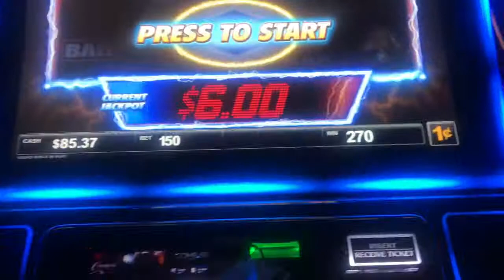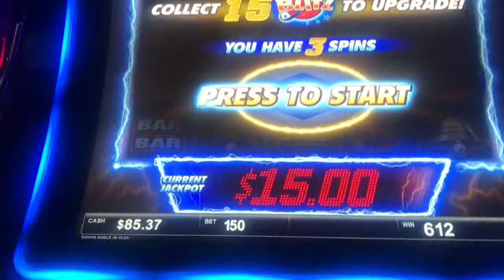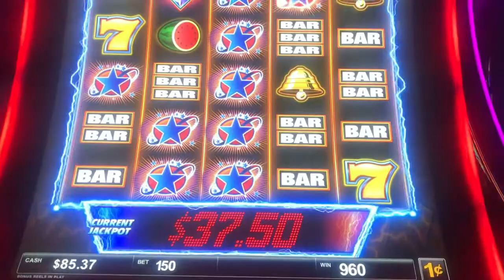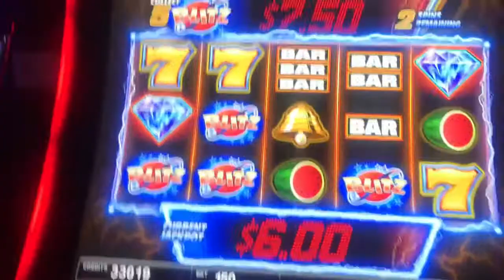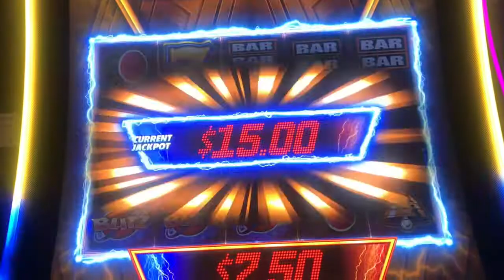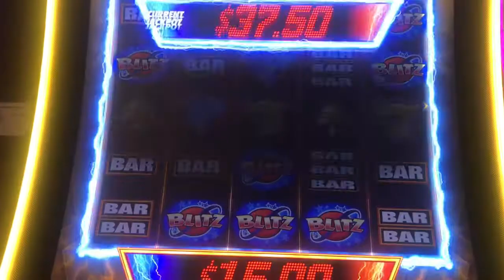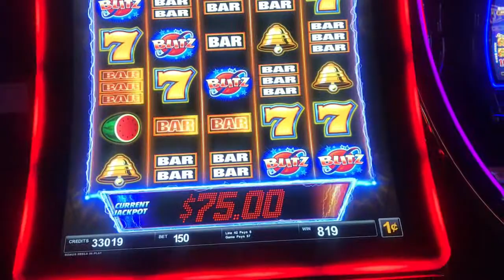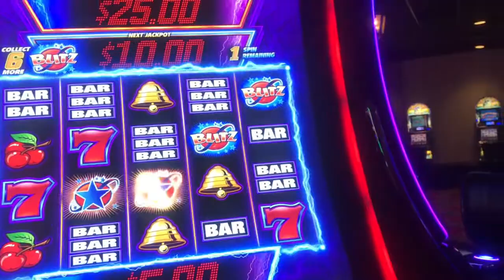QUICK HITS BLITZ... How high can I climb?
How high can I get on the BLITZ boardMade with Perfect Video